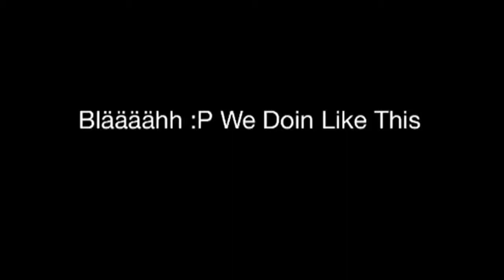Voox at holidays in albania 2013 (funny)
b.ron holidays in albania 2013 music by b.ron get crazy comming soon 2014